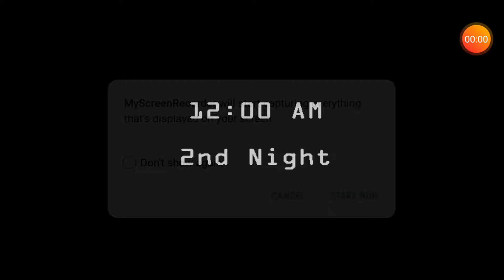Fnaf 2!!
Ok so I just bought fnaf 2 this is gonna be a playlist when am done!